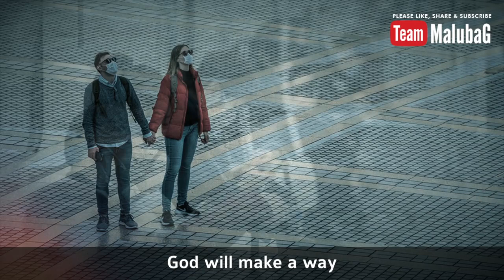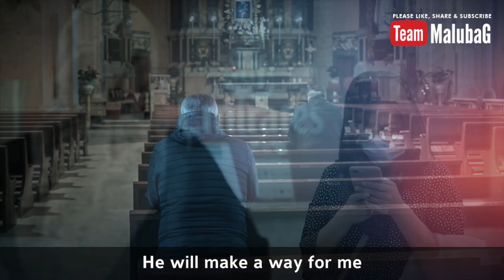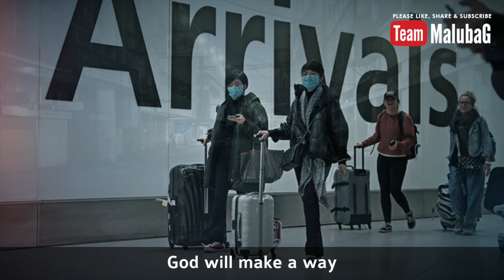COVID-19 : SONG OF HOPE, FAITH & LOVE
Let's All Share This Song of Hope, Faith & Love To Our Brothers, Sisters and Loved Ones Fighting Against Corona Virus. God Will Find A Way To Heal Our Nation. Faith Over Fear

Music Credit to: [Merlin] Absolute Label Services
This Video Is Merely Made For Motivational Purposes